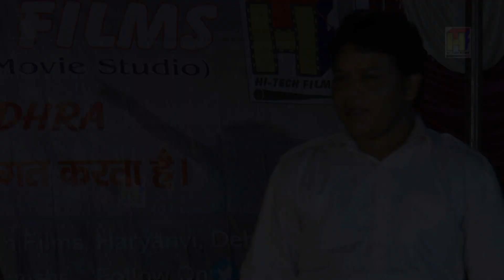मेरे गेल मौज उडाले तू | Ashok & Mannu Tanwar | Haryanvi Ragni | Kissa Puranmal | Hi Tech Films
Camera = Anoop Singh / Ashok Sheoran
Edit = Hi- Tech Films (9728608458)
Label & Copyright = Hi-Tech Films

Hi- Tech Films (a in house production)
Mr. Anoop Singh (Director/Producer)